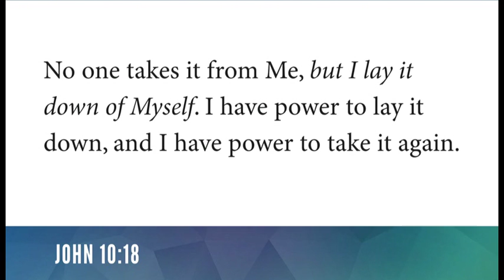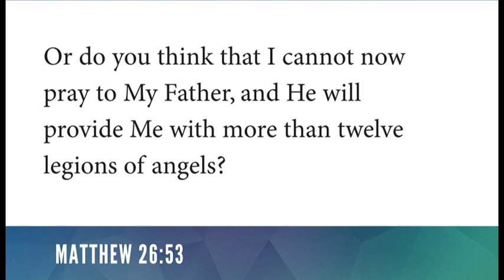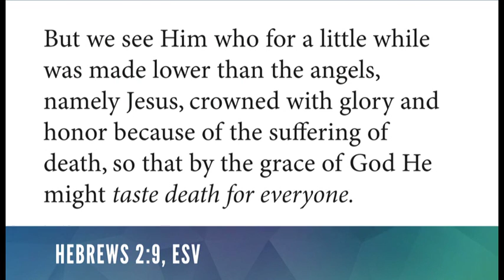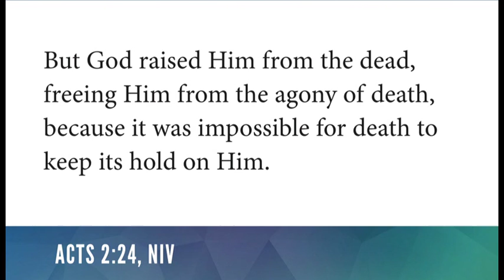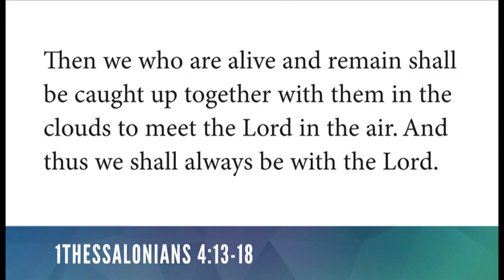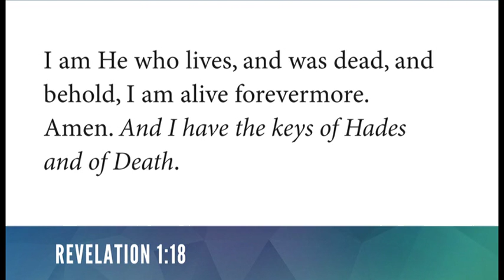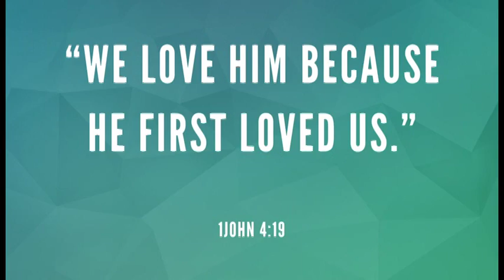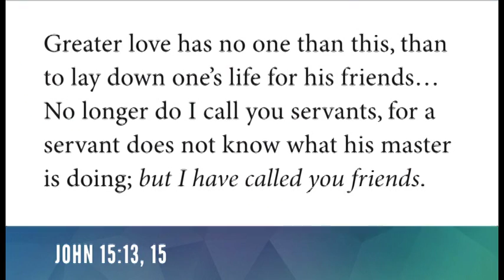5 Good Reasons Not To Be Afraid of Death II Part 2 of 3 David Asscherick- SecondComing.org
Second Coming of Jesus- 5 Good Reasons Not To Be Afraid of Death II  Part 2 of 3
Pastor David Asscherick, Co-Founder ARISE
Presented at the Franktown Seventh Day Adventist Church
Franktown, Colorado   11/14/2015